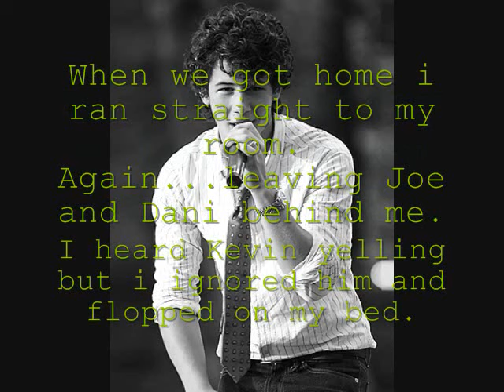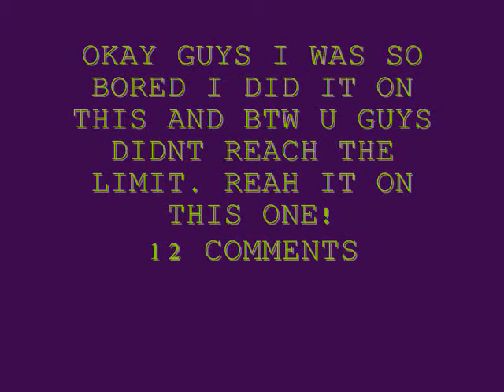A Jick Story - Love is on Its Way - S2 S4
12 - 15 COMMENTS